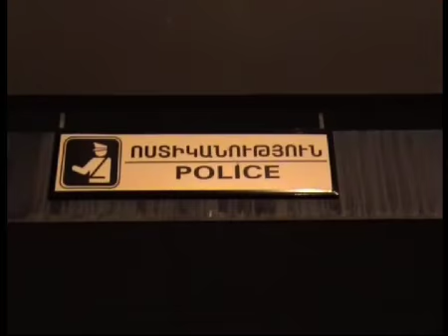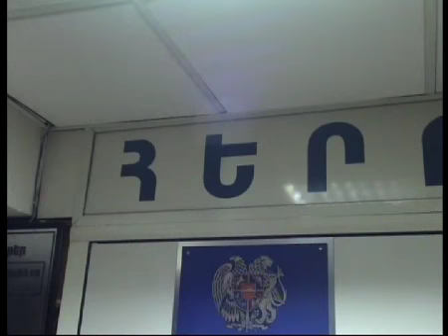«Հերթապահ մաս» 10.12.2013